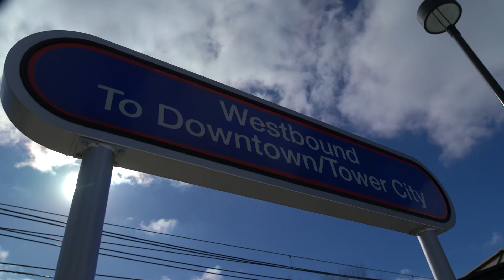Cuyahoga County Loves Transit Week